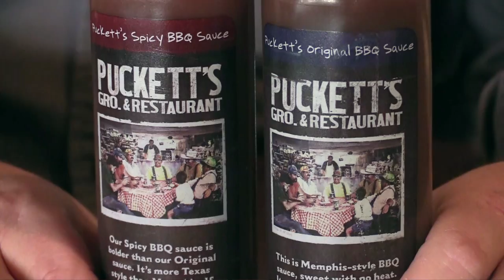Know Your BBQ Sauce (As Told By Max)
When making important life decisions–like which sauce should be added to a plate of our famous cherrywood slow-smoked BBQ–sometimes you just want someone to lay it out there, plain and simple.

That's why we asked Max Stephensen, general manager--and family member!--of Puckett's, to explain the difference between our Puckett's BBQ sauces.